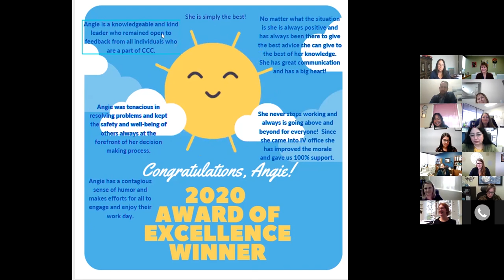2020 James A. Jenkins Award of Excellence - Community Catalysts of California Announcement Nonprofit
This is a video announcement of the 2020 James A. Jenkins Award of Excellence recipient by Community Catalysts of California's COO
Claudia Hutchinson.

Community Catalysts of California has been committed to helping adults with intellectual and developmental disabilities (I/DD) since 1983, and Veterans since 2010. Everyday our professional staff members work to enhance the lives of our clients through advocacy, empowerment, and support.

Our mission is to create limitless pathways for People to belong where they live, learn, work, & play!

Our vision is to be the most resourceful and impactful social service organization in building a world of inclusion.

Our Values: People - Integrity - Innovation - Compassion - Fun

Our diverse areas of involvement include Homeless Veteran
Reintegration Program, Supportive Services for Veteran Families, and for adults with I/DD: independent living, supported living, tailored day programs, supported employment, and even recreation.

We serve to guide our clients in being active members of their communities where they feel challenged, respected, and accountable as they strive to meet the demands of life.

Thank YOU for your support and for making a difference in people’s lives!